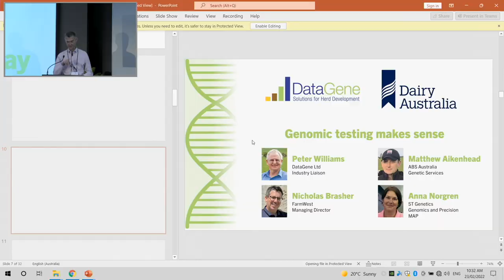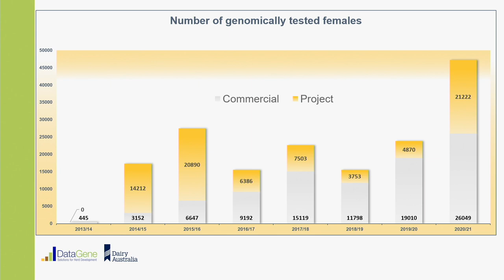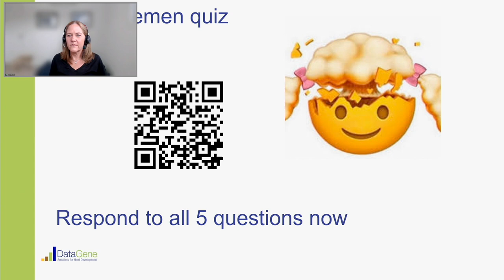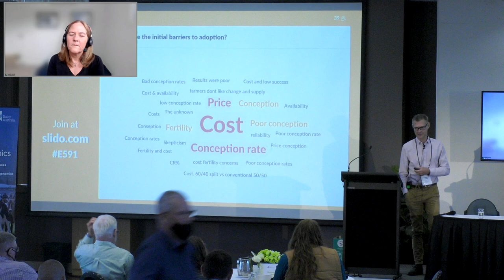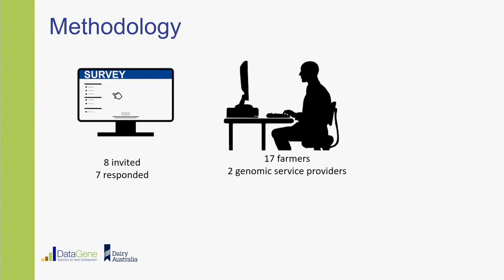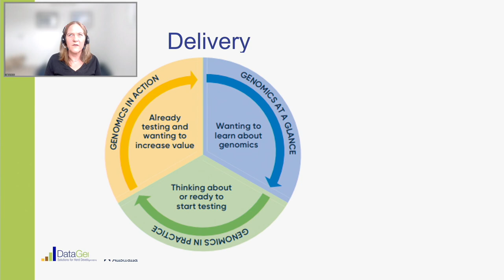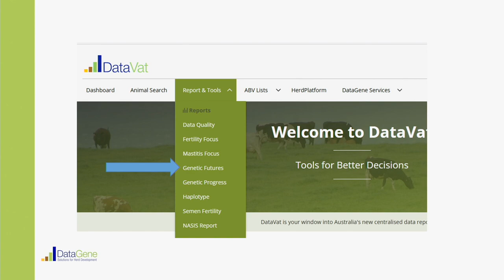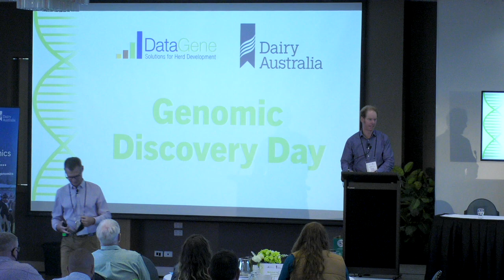Genomic discovery day 2022 - Matt Shaffer and Lee-Ann Monks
How is DataGene Ltd helping you to help your customers? DataGene Ltd’s Dr Matthew Shaffer and Lee-Ann Monks present results from the latest market research and genomic evaluation testing statistics as well as introduce new services that provide greater insights on-farm.